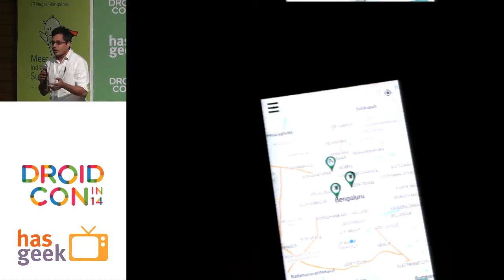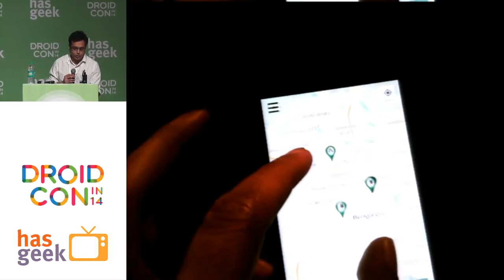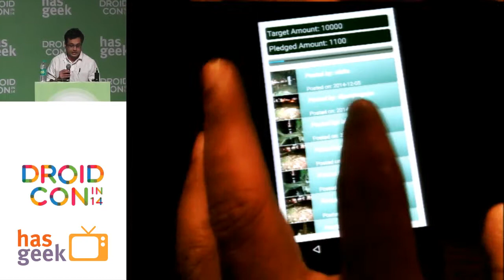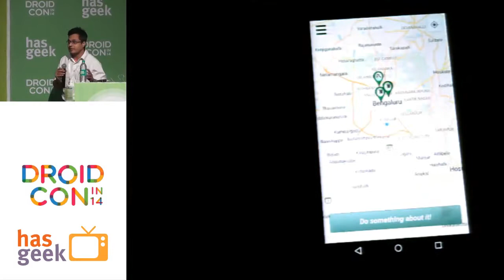AurUm- App Demo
AurUm app demoed at Droidcon India 2014 held at MLR Convention centre, JP Nagar, Bangalore on 5th and 6th December 2014.